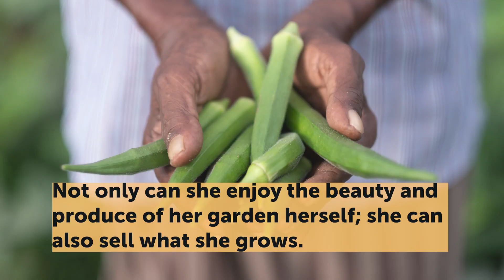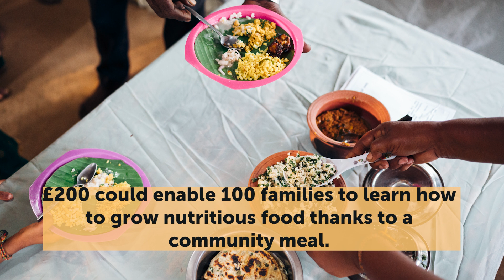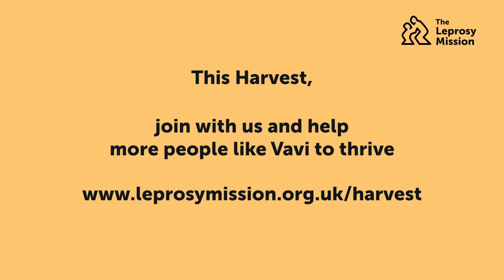Harvest Appeal 2023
Amid Sri Lanka's economic crisis, people affected by leprosy like Vavi have been struggling to provide for their families. But this Harvest season, your support can equip them to thrive.